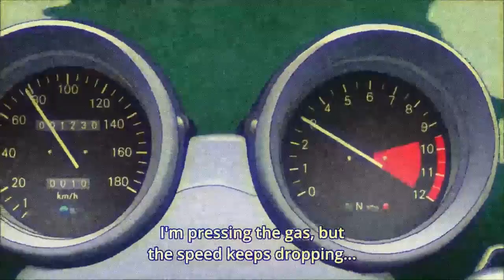Siege but my controllers killed themselves